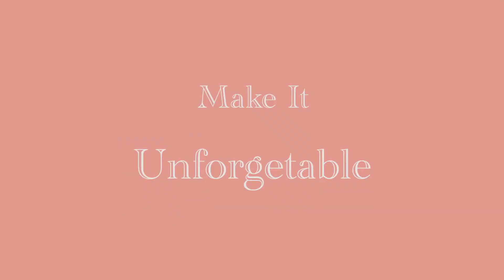Testimonial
Silver Service Singers
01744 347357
Singing Waiters